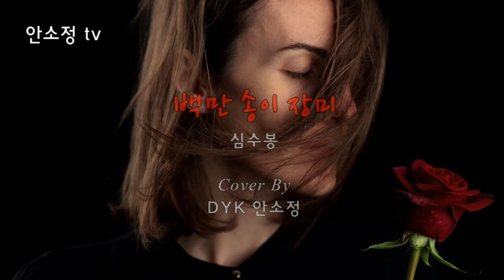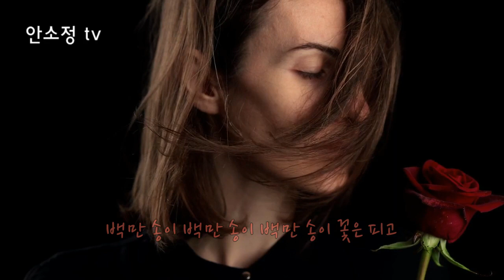[N630] '백만 송이 장미' - 심수봉 l COVER BY DYK 안소정